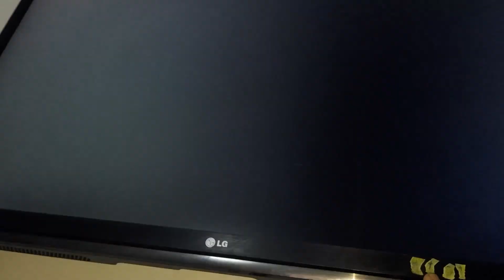"Conector F hembra: ¿Qué es y para qué se utiliza?"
En este video, exploraremos qué es un conector F hembra, cómo funciona y cuáles son sus principales usos. Si deseas conocer más sobre los conectores F hembra, ¡continúa viendo este video!

Bienvenidos al canal JM Actualidades, donde encontrarás contenido especializado en antenas para TV, radio y wifi, así como tutoriales de tecnología relacionada.
En este canal podrás descubrir todo lo que necesitas saber sobre la creación, instalación y configuración de antenas, así como recibir recomendaciones y consejos para mejorar la calidad de tu señal.
Además, te mantendremos al día con las últimas tendencias y novedades en el mundo de la tecnología, para que puedas estar siempre informado y actualizado.

Greetings
JM news